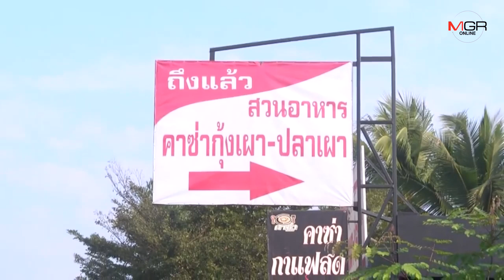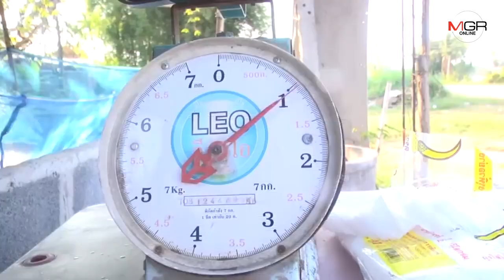กาฬสินธุ์ผุดตลาดกุ้งสดริมทางขายนักท่องเที่ยวช่วงฉลองปีใหม่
กาฬสินธุ์-ชาวบ้านที่ จ.กาฬสินธุ์ ที่บ้านเรือนอยู่ริมถนน โดยเฉพาะเส้นทางท่องเที่ยว ต่างเปิดหน้าบ้านเป็นร้านขายกุ้งก้ามกราม จำหน่ายให้กับนักท่องเที่ยวเป็นของฝาก ถือเป็นการพลิกเป็นโอกาสสร้างรายได้ในช่วงปีใหม่กว่า 40,000 บาท